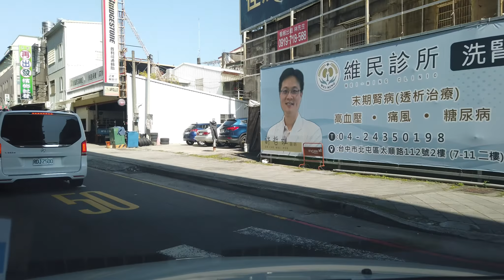東山路上74號快速道路轉國道4號路景